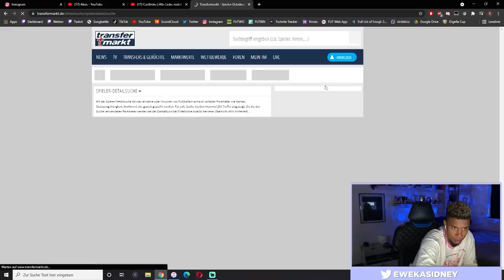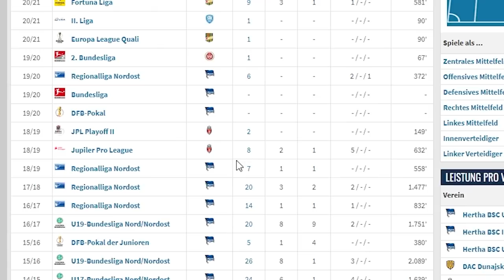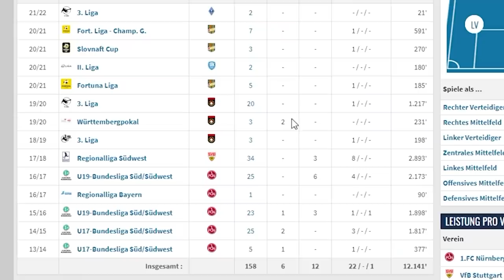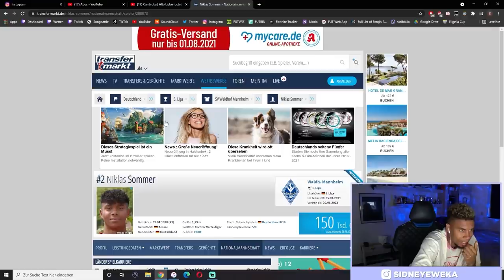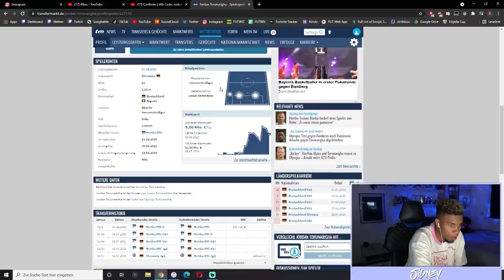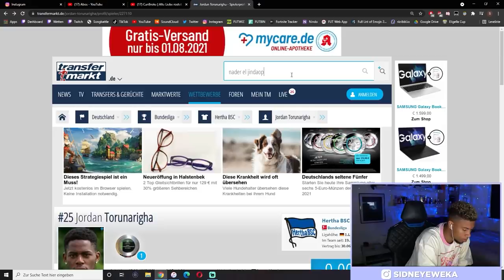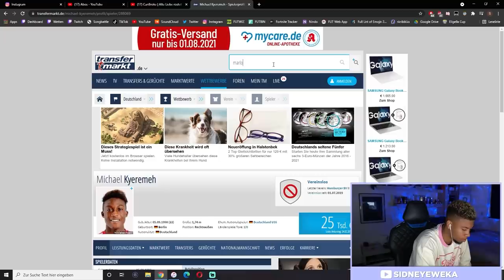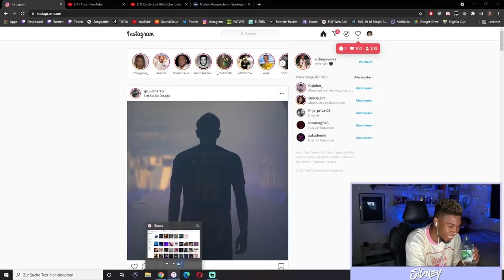DIE KARRIEREN von SID, NADER, ELI, WILLY, JORDAN & Co. im Überblick😂💥| 999 SID